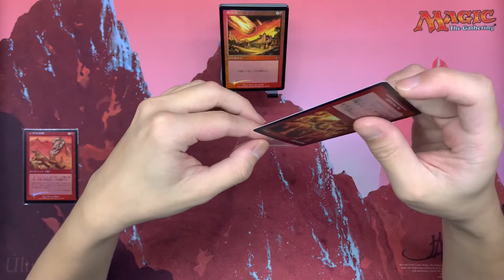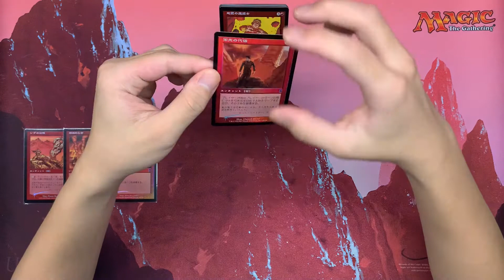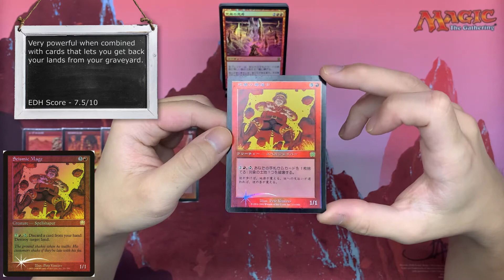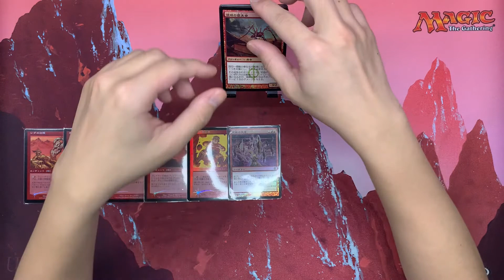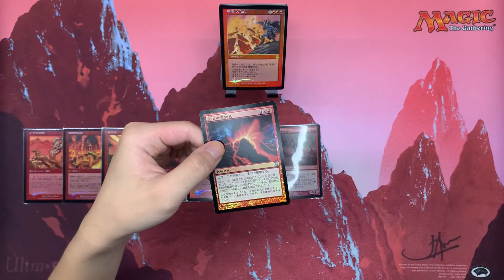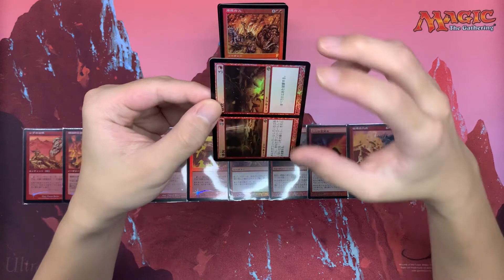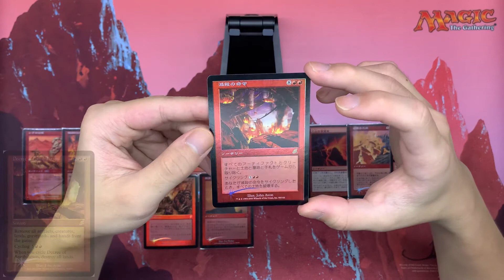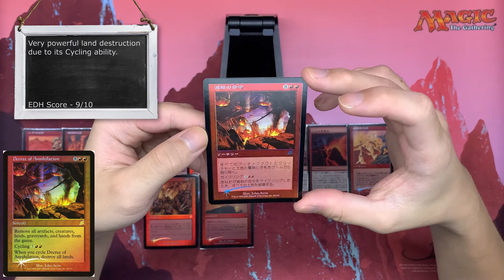Collection Sleeving #12: Red (Land Destruction)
Sleeving some of my Foil Red Land Destruction cards

#1 Shivan Harvest
#2 Devastating Dreams
#3 Stone Rain
#4 Price of Glory
#5 Seismic Mage
#6 Thoughts of Ruin
#7 Invader Parasite
#8 Volcanic Awakening
#9 Wake of Destruction
#10 Boom // Burst
#11 Wildfire
#12 Obliterate
#13 Decree of Annihilation